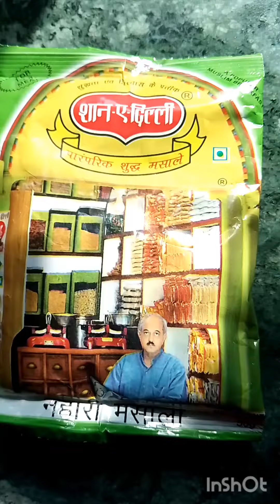Ramzan special nahari recipe full video cook with Ayesha